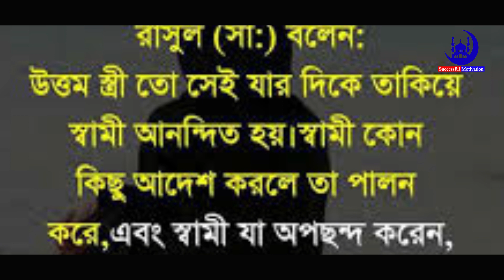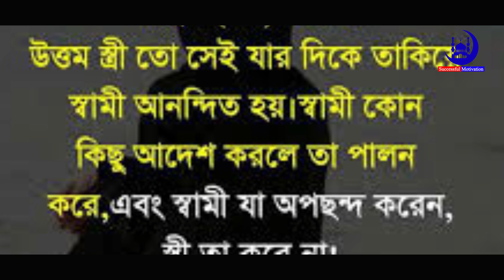ভদ্র মেয়ে চেনার উপায় || Ways to recognize a decent girl